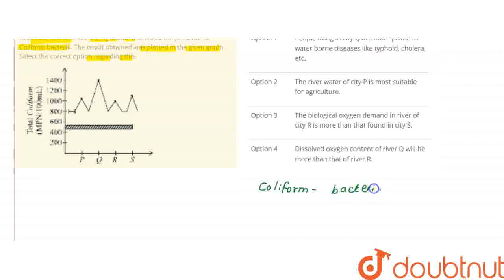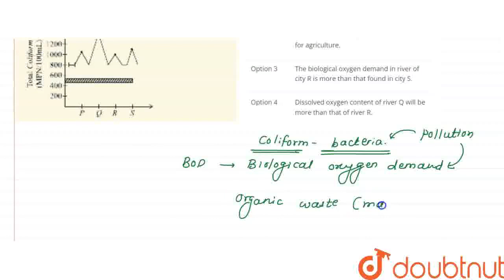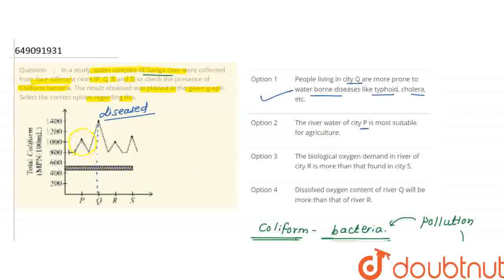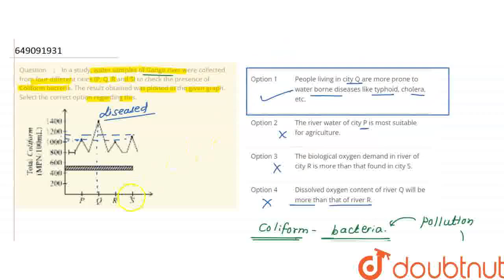In a study, water samples of Ganga river were collected from four different cities (P, Q, R and ...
In a study, water samples of Ganga river were collected from four different cities (P, Q, R and S) to check the presence of Coliform bacteria. The result obtained was plotted in the given graph. Select the correct option regarding this.
Class: 10
Subject: BIOLOGY
Chapter: NSO QUESTION PAPER 2017 SET B
Board:IIT JEE

👉 Have Any Query? Ask Us.